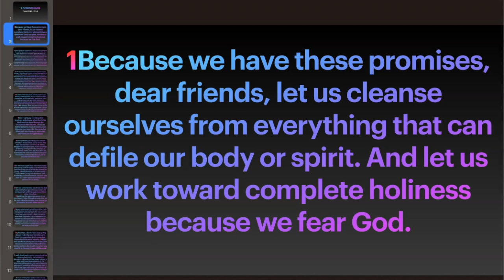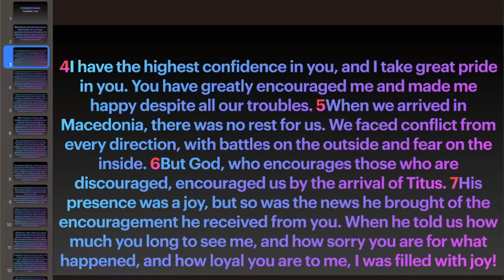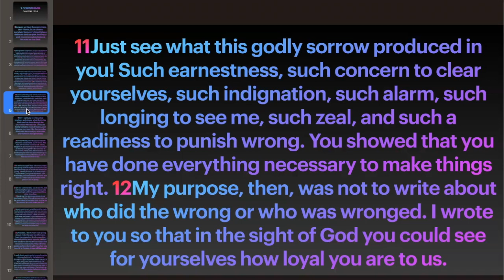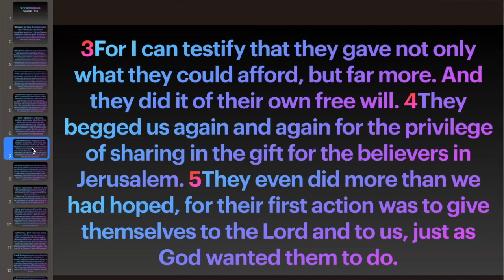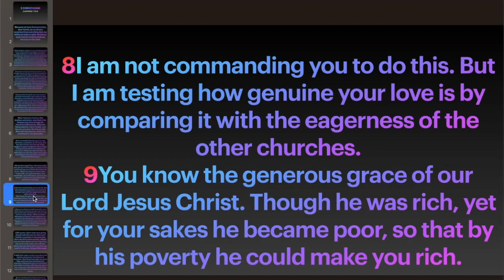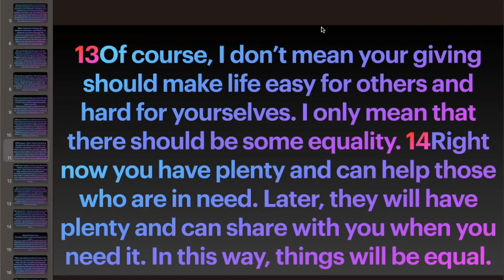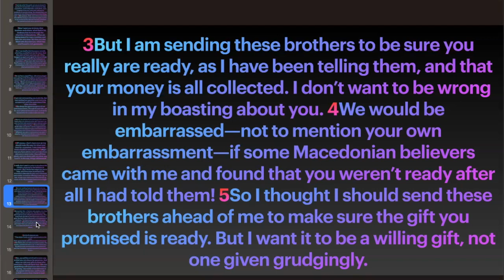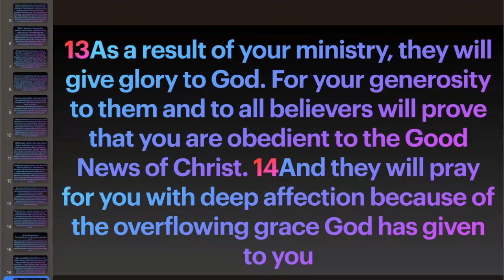2 Corinthians 7 to 9